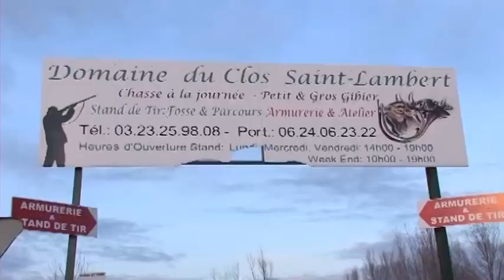Drijfjacht Picardie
Drijfjacht Picardie | Noord Frankrijk
Reportage: Rudie Debruyne | Best Hunting - Wim van Remortel